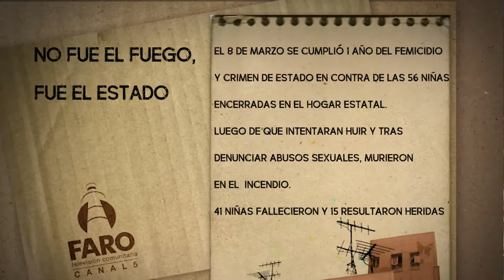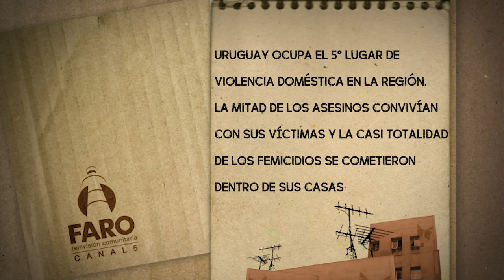8M 2018 Cobertura Internacional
Cobertura Internacional del 8M en Uruguay, Bélgica, Guatemala y México.
Conoce la situación y los reclamos de cada uno de los paises.

Colaboraron en esta cobertura:

Uruguay: Lilian Toledo; Ana Laura De Giorgi; Gabriela Barbeito; Emma Soca; y vecinas de Cooperativa de Viviendas Castalia
Bélgica:  Ana Vasquez; Silvia Abalos;  Analia Vasquez.
Guatemala: María Del Carmen Oras
México: Ismael Hernández; Argelia Ramos; Diana Guerrero y  Natalia Fernandez (Encuentro por la Igualdad en Tlaltizapán Morelos)